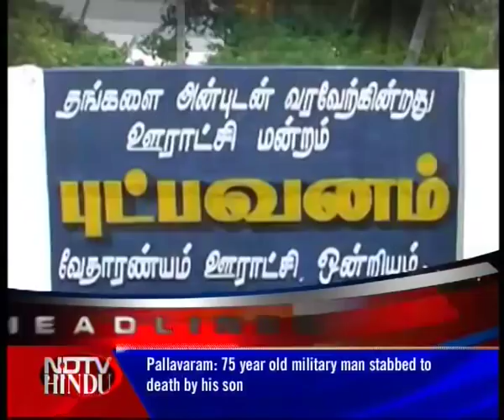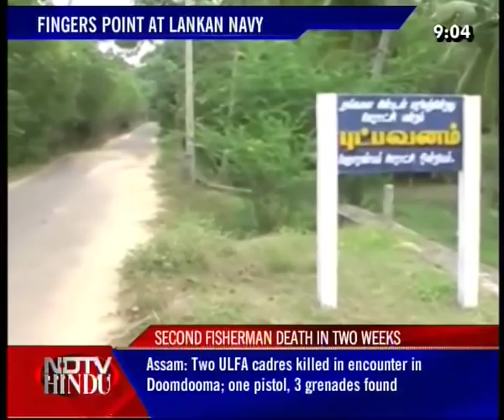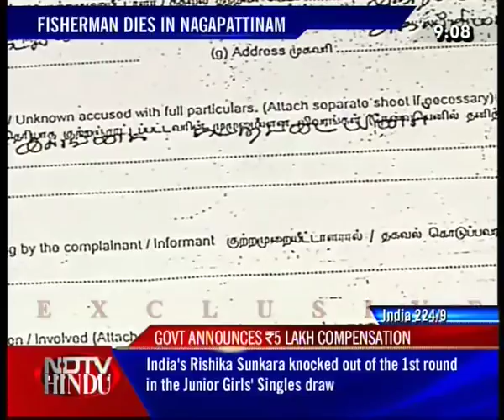NEWS TONIGHT-NDTV-HINDU-230111-1(3)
NDTV-HINDU-NEWS TONIGHT